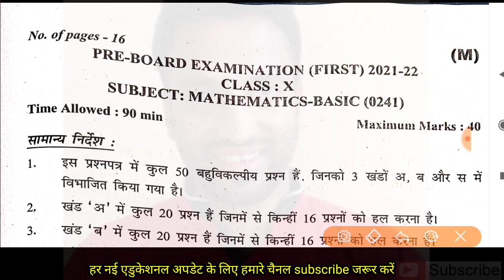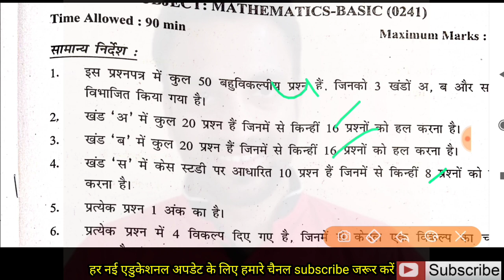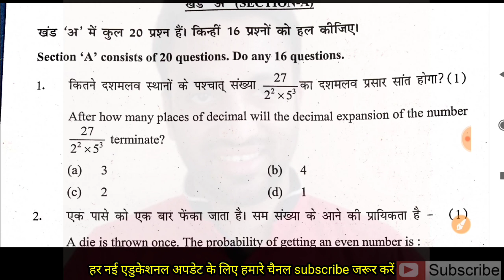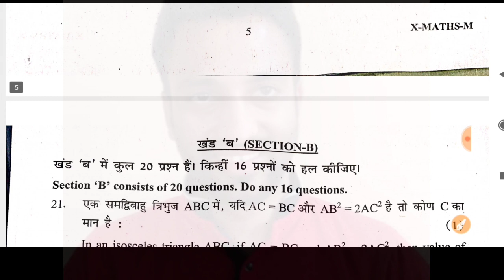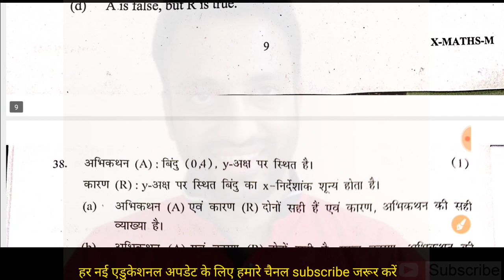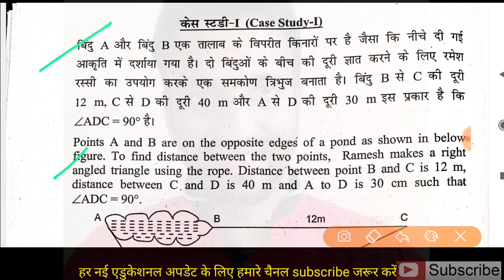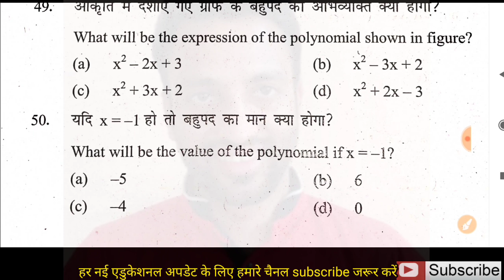Class-10 Pre Board Besic Maths Exam 28/10/2021 Morning Shift | ऐसा पेपर आया बेसिक मैथ्स कक्षा-10 में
प्यारे बच्चों इस वीडियो में आपको CBSE बोर्ड 10 क्लास बेसिक मैथ Pre_Board-1 का पेपर है आप अपनी प्रेक्टिस कीजिये वीडियो पूरा अंत तक देखकर।

साथ ही आप चैनल पर विभिन्न प्रकार की पढाई संबंधी वीडियो देखकर 100% मार्क्स ला सकते है।